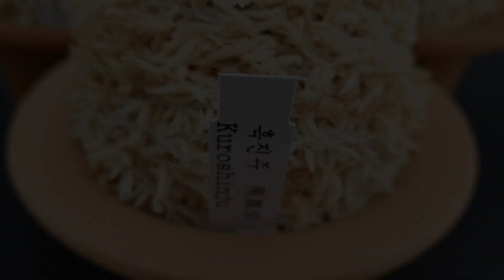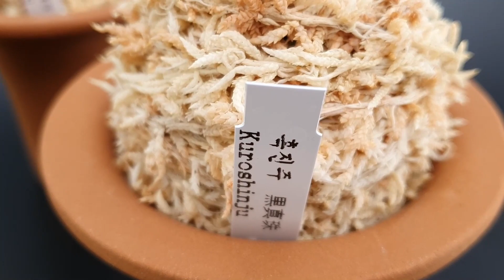초소형 단엽 인기짱 흑진주 청진주 (풍란부귀란) [꽃밭에서 난원]